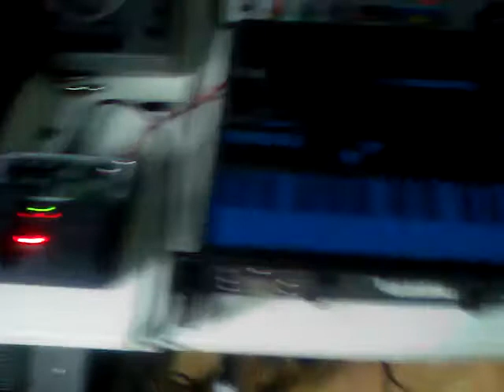BEAT AKAI S 950+ems synthi aks+re-20